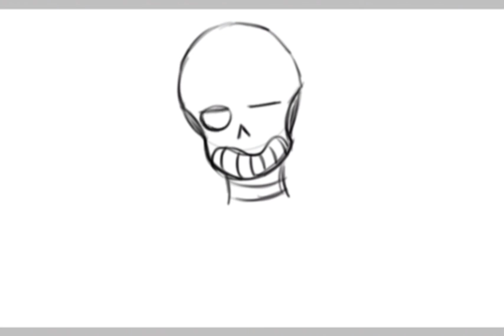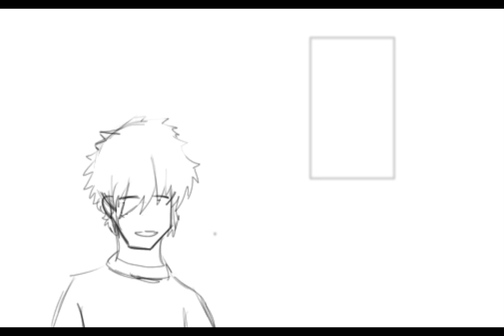Judgement (Septiontale speedpaint)